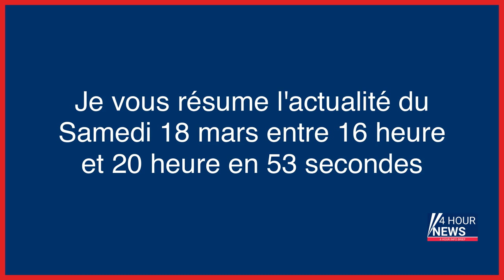Résumé de l'actualité du jour : Samedi 18 mars entre 16h et 20h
- Rapport de synthèse du Giec : ce que l’on sait déjà
- Six Nations : le XV de France s’impose face aux Gallois
- Grève des éboueurs à Paris : une association manifeste pour la défense des rats
- Réseau de tueurs à gages : cinq suspects mis en examen, deux écroués
- Aux obsèques de Leslie, de l’émotion, des larmes et une question sans réponse
- Quelques centaines de manifestants dénoncent les « violences policières » à Paris
- Retraites : pas de poursuites contre la « street medic » qui avait agressé un pompier, à nouveau arrêtée jeudi